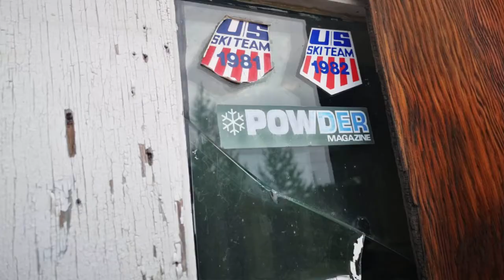Blue River Gas Station